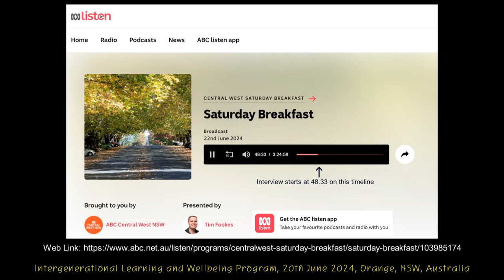Old People in the intergenerational learning program with students of varying disabilities.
ABC Radio Central West journalist Tim Fookes interviewed Margaret Irish, The General Manager at Orange Grove  Care  Community (Orange, NSW Australia) about the positive impact of the intergenerational Learning and Wellbeing program on residents (referred to as GrandFriends) at Orange Grove Community Care. These GrandFriends enjoyed a range of discussions, games, jokes and activities involving music and movement with Year 12 students from Anson St School for Special Purposes,  Orange, NSW. This interview occurred on the 22nd June 2024.

The innovative aspect of this program was involving students with intellectual and sensory disabilities, autism, learning and behavioural difficulties in the interactions with their older 'GrandFriends' at Orange Grove Care Community

Highlights from Margaret's Interviews:
- it's about building relationships and mentoring students
- building their confidence and social inclusion
- this is achieved through reciprocal learning and well-being for both age groups
- residents and students both gain a lot from these interactions
- students teach residents games
- both age groups tell jokes and participate in the music and movement game
- various topics are discussed where students and residents gain different perspectives
- activities range from making jewellery to discussing careers
- increase in residents wanting to participate and building things with Lego
- building trust and friendship with the goal of both age groups learning from each other
- breaking down barriers between young and old
- outcomes are hard to measure but the amount of laughter and conversations are positive indicators
- conversations about personal interests of the residents and students have a 'magical' quality
- a key theme is 'ageing is living'.
- a person's age does not define their level of contribution to society
- both age groups grow through the development of their 'mateship'
- the goal of these interactions is to ensure it is ongoing and sustainable, not just a few weeks
- developing long term relationships for residents and students is the goal
- interactions occur every Thursday
- congratulations to Anson St School for their vision and participation.

This program was implemented and facilitated by Intergenerational Learning Australia.

Below is a timeline of questions from the journalist and a link to the interview. ABC (Australia) Radio Central West Website

00.00  ABC Music.
00.09 Introduction about the program
00.53 Tim asks Margaret to explain the program.
01.50 How does it work and who talks about what?
02.55 How much does everyone get out of this?
03.53 Countless people have the watched the ABC TV program, “Old People’s Homes for Teenagers’ and 4 year old’s. Was it that kind of vibe?
05.00 How often do the residents and students meet?
05.11 Concluding comments

ABC Radio Central West Link to Interview 22nd June 2024

The interview commences at 48 minutes 33 seconds into this breakfast program.

All schools and aged care organisations are welcome to participate in this program.